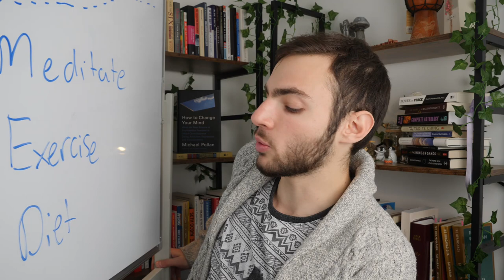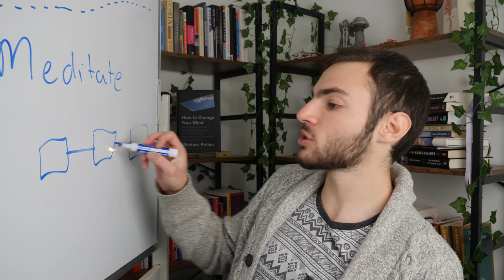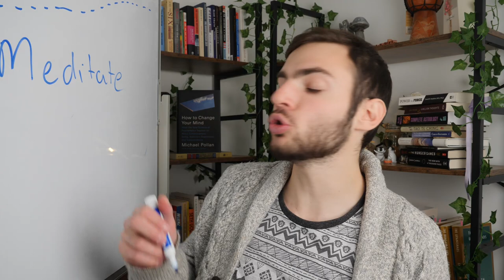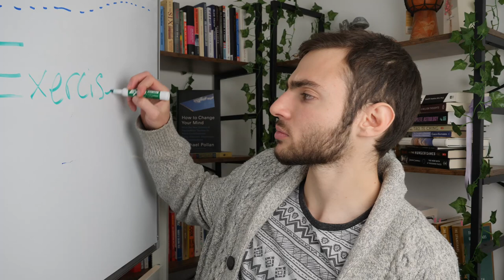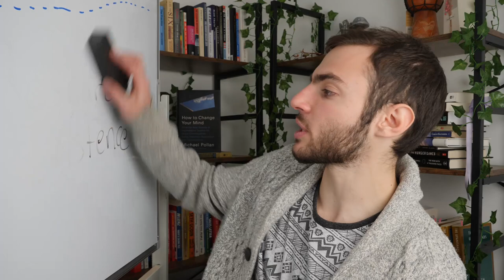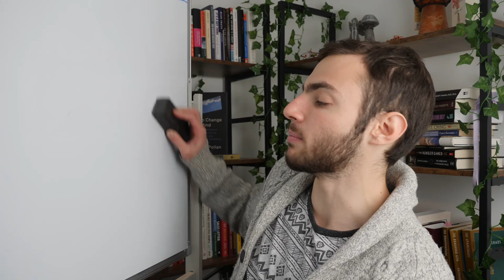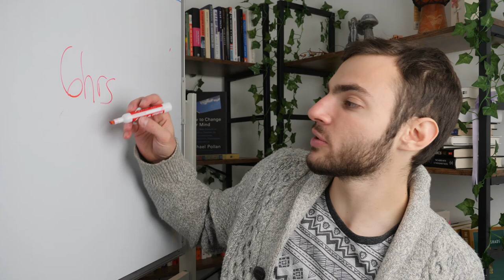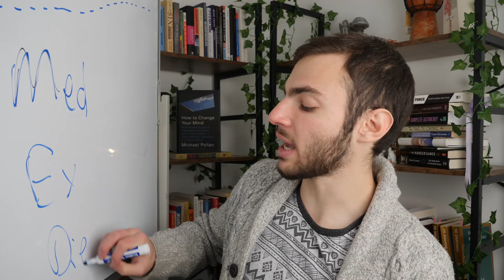Magic Mushrooms Will "Magically" Fix All Of Your Problems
Did you know that you can fix every single problem in your life just by eating 1g of magic mushrooms? In this video, I will show you my exact protocol for how I use magic mushrooms (perfect for beginners) to maximize my personal growth. Warning: this video is not intended to glorify the use of magic mushrooms, it is intended to educate and reduce harm.